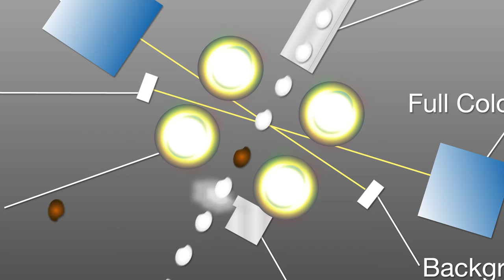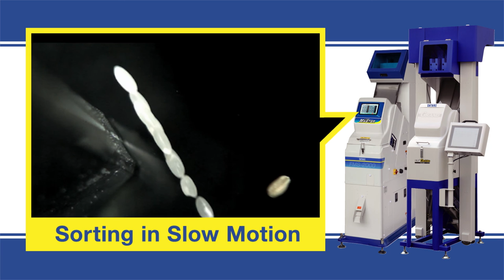Satake FMS2000 Chute Type Sorter Overview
This video provides a quick overview of the Satake FMS2000 chute type sorter and the basic operation. Product shown being ejected in slow motion.